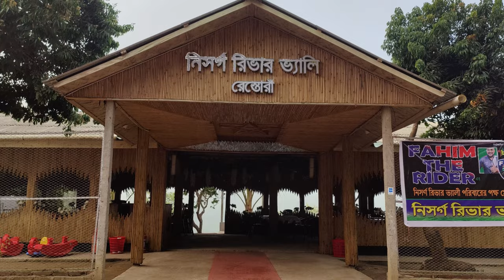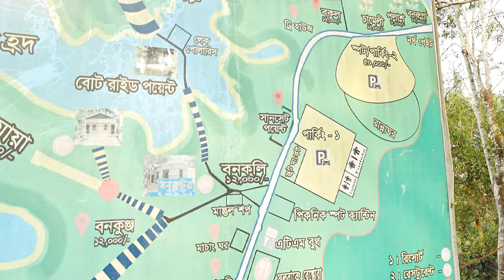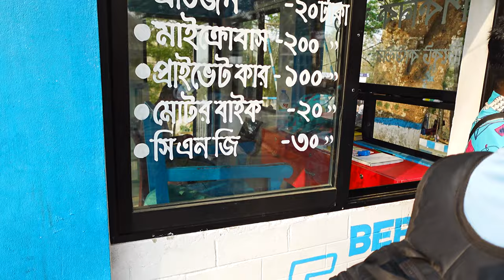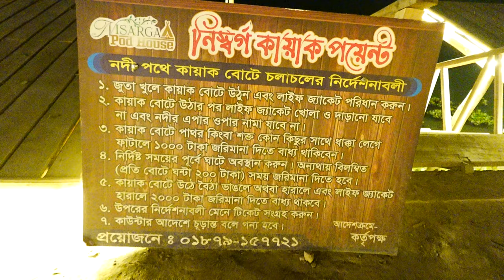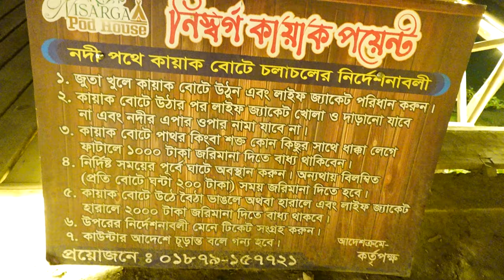Nisarga Pod House | Navy Camp | Lake Paradise | Rangamati Kaptai Lake | নিসর্গ রিভার ভ্যালি কাপ্তাই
Nisarga Pod House, kaptai ⛺

সুখবর - সুখবর - সুখবর -
নৌভ্রমণ পিপাসুদের জন্য -
নিসর্গ পড হাউজে আগত অতিথি বৃন্দের জন্য কায়াকিং এর পাশাপাশি আর ও একটা এক্টিভিটি চালু করেছি নৌভ্রমণ -
প্রতিদিন সকাল ৭ টা থেকে পড হাউজের গেস্ট এর কায়াকিং শুরু- যা ১০টা  পর্যন্ত কার্যক্রম থাকবে-
প্রতিদিন বিকেল ৩ টা থেকে বোট নিয়ে যাত্রা শুরু হবে-
 জনপ্রতি ২৫০৳
নিসর্গ পড হাউজ থেকে নৌভ্রমণে  যা যা দেখবেন-
প্রাকৃতিক দৃশ্য উপভোগ
রাম পাহাড়
সীতা পাহাড়
কাপ্তাই জলবিদ্যুৎ কেন্দ্র-
কাপ্তাই  কার্গো পারাপার প্রণালী,
চিৎমরম বৌদ্ধ  মন্দির,
যাওয়া আসা সময় লাগবে  ৩ ঘন্টা  প্রায়।

Glamping | Resort | Restaurant | Kayaking.
🔺Primium AC Pod House Cost for Per Night :
For 4 Person Package 10,000 TK
For 3 Person Package 8500 TK
For 2 Person / Couple 7000 TK

🔺Economic Pod House Per Night:
Cost for 3 Person 6000৳
and 2 Person/Couple 5000৳
🟥All packages Including 3 times delicious food and Kayaking.30 min.
In Time : 1 pm
out Time: 11 am
🔻🔺 Booking /Details call:
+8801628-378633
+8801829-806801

কর্নফুলী নদীর পাড়ে অপরুপ সৌন্দর্যের সাথে মনোরম প্রাকৃতিক পরিবেশে  চলে আসুন
Nisarga Pod House -
এ।কাপ্তাই কর্নফুলী নদীর পাড়ে মনোরম প্রাকৃতিক পরিবেশে গড়ে উঠেছে আমাদের এই পড হাউজ।
- পড হাউজে থাকার  সুবিধা সাথে এটাচড ওয়াশরুম
- এটাচড ওয়াশরুম
-ওয়াফাই সুবিধা
- রুম থেকে নদী আর পাহাড় এর মনোরম দৃশ্য
- কায়াকিং  রাইডিং
- রুমের সামনে নেটে শুয়ে শুয়ে আকাশের তারা উপভোগ
-মাচাং / রুমে বসে নামাজ পরার ব্যবস্থা।
- দক্ষ বাবুর্চির তত্ত্বাবধানে মজাদার খাবার
রেস্টুরেন্ট
রিল্যাক্সিং লাউঞ্জ
পার্কিং স্পেস
সিসি ক্যামারা দ্বারা নিয়ন্ত্রিত।
-১০০% নিরাপদ সিকিউরিটি।
আনন্দঘন আর মনোরম পরিবেশে ছুটির আমেজে প্রিয়জন,পরিবার অথবা বন্ধু মহলের  সাথে সময় কাটানোর সুন্দর জায়গা হচ্ছে আমাদের
Nisarga Pod House. যেখানে আপনি সম্পুর্ন নিরাপদে কাটিয়ে দিতে পারবেন এক অসাধারন পড হাউজ বাস🏡🌄
চট্রগ্রাম অথবা ঢাকা থেকে কাপ্তাই এর বাসে করে কাপ্তাই বিজিবি চেক পোস্ট ক্রস করেই নিসর্গ রিভার ভ্যালী আসলেই পেয়ে যাবেন আমাদের
নিসর্গ পড হাউজ। নিসর্গ পড হাউজ, কাপ্তাই
👉 # প্যাকেজ_মূল্য প্রতি পড হাউজ  ১ রাত👇👇👇👇👇
      👨‍👩‍👦৬০০০ টাকা. (১ঃ৩ রুম শেয়ারিং)
    💏 আর কাপল প্যাকেজ/ ২ জন হলে ৫০০০ টাকা (অবশ্যই মেরিড কাপল হতে হবে)।
🕕🕕🕕 চেক ইন টাইম-  দুপুর ১:০০  টায়
                 চেক আউট টাইম- দুপুর  ১১:০০ টায়
🔖 এই প্যাকেজ যা যা থাকছে👇👇👇👇
🚣কর্নফুলী নদীতে ৩০মিনিট কায়াকিং
-⛺🏕⛺প্রতি পড হাউজে ৩/২ জন থাকার ব্যবস্থা
🍜🍱🍗৩ বেলা খাবার ম্যানুতে যা যা থাকছে অন্তর্ভুক্তঃ
🧆🍱১) দুপুরের খাবারঃ সাদা ভাত,  সোনালী মুরগী, কাচকি মাছ বড়া, ভর্তা, ডাল, সালাদ, পানি।
🍱🍲২) রাতের খাবারঃ  সাদা ভাত,  লেকের মাছ, সবজি, কাচকি মাছ বড়া, ভর্তা, ডাল, সালাদ, পানি।
🥘🍛☕৩) সকালের খাবারঃ ডিম খিচুড়ি, সালাদ, পানি।
রমজান যে কোন দিন আমাদের পড হাউজে আসা যাবে।
তবে ৪ দিন আগে বুকিং করে আসতে হবে। মাচাং বসে নামাজ পরতে পারবেন / খুব কাছেই মসজিদ আছে আমাদের, ৩ মিনিট হাটা দূরত্ব।
📢🚭কোন প্রকার মাদক দ্রব্য বহন বা সেবন সম্পূর্ণরুপে নিষিদ্ধ। এই ব্যাপারে জিরো টলারেন্স।
🛂নিরাপত্তা বিবেচনায় যত জন বুকিং নিশ্চিত করবেন-সবার  ভোটার এন আইডি/জন্ম নিবন্ধন  ফটোকপি এবং কাপল হলে ম্যারিজ সার্টিফিকেট/ কাবিননামা  আনা বাধ্যতামূলক।✅✅✅
💲💲💲গ্ল্যাম্পিং বা পড হাউজে এ আসার পূর্বে অবশ্যই  বুকিং মানি দিয়ে বুকিং কনফার্ম করতে হবে।
৫০% বুকিং মানি।
📲বিকাশ,নগদ,রকেট নাম্বারঃ
০১৮৩৪৬৮২৭৬২ (পার্সেনাল)
[ কোন কারনে আপনার বুকিং বাতিল করতে চাইলে বুকিংকৃত তারিখের কমপক্ষে ৩ দিন আগে বুকিং বাতিল করতে হবে।অন্যথায় বুকিং মানি অফেরতযোগ্য ।

🥃🍵তবে আপনারা চাইলে আগে এসে আমাদের রিসিপশন  সব সুবিধা উপভোগ করতে পারবেন।
★🛂🛃সর্বোচ্চ নিরাপত্তা ব্যবস্থা।
☎আরো জানতে বা বুকিং এর জন্য যোগাযোগ করুন।
🏛🏠🏕️ খুব সুন্দর করে সাজানো হয়েছে আমাদের ৯টি পড হাউজের নাম:
👉👉বিশেষ দ্রষ্টব্য :
 নির্দেশনা & শৃঙ্খলা অবশ্যই বজায় রাখতে হবে।
🔷🔶 আসুন আমরা সবাই সুন্দর পরিবেশ বজায় রেখে ভ্রমণ করি।